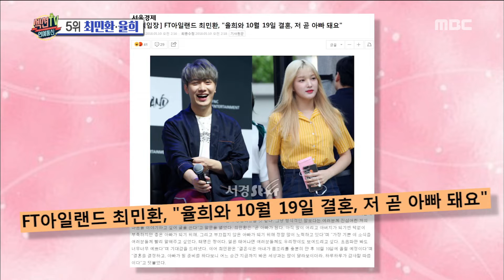[Section TV] 섹션 TV - Choi Min Hwan♥YOOL HEE The youngest idol couple20180514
Choi Min Hwan♥YOOL HEE  The youngest idol couple

▶ More "Section TV” Interview with K-celebs are AVAILABLE↓↓↓↓↓↓↓↓↓↓↓↓

【Section TV】